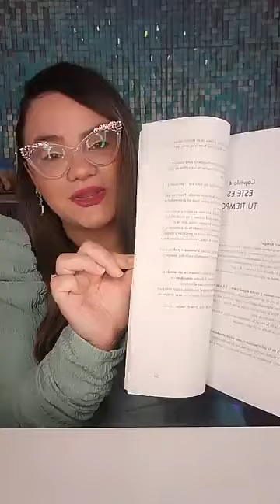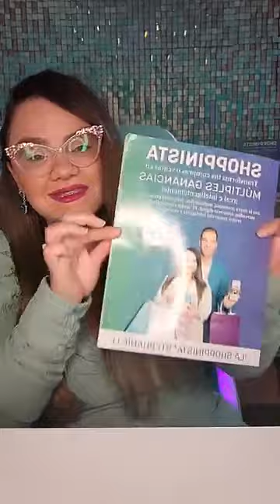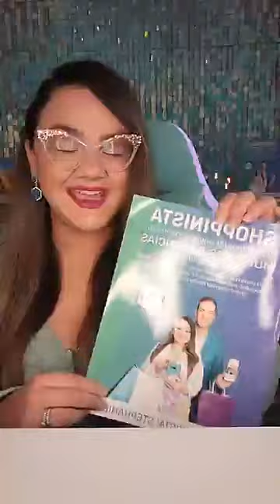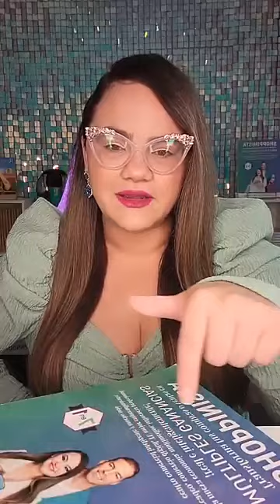INGRESOS PASIVOS ONLINE CON CENTRO COMERCIAL ELECTRÓNICO de MÚLTIPLES GANANCIAS POR LA SHOPPINISTA